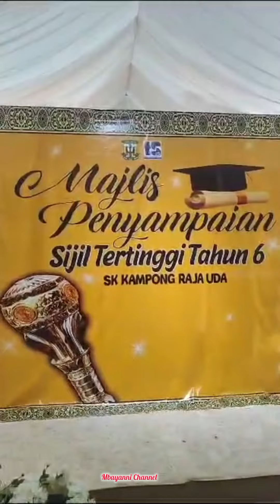JANGAN HERAN ‼️ BEGINILAH WISUDA NYA MURID SD (sekolah rendah) DI MALAYSIA MASYA ALLAH